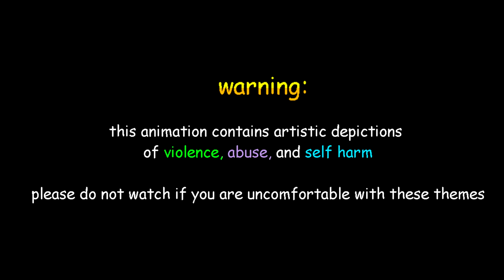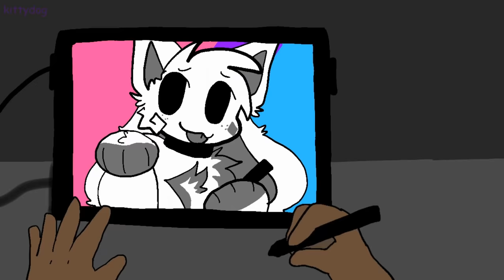kittydog - COPE!!! ( animation / vent song )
hi hihihi its been 9439854 years since ive made a full animation of a song i made and produced without others ;)))))))) im literallty gonna go bonkeers bc  of how proud of this i am i spent like 5 days working on this including work on the song and im jsut. So happy its done

this song and video have a lot of meaning to me its partly a vent and also has a bit of character story type stuff to it using mostly my vent oc's / color symbolism stuff

fps: 6, 12, and 24

Man i am waay too lazy to list all the characters but the main orange starry eyed thing is named sweepr, the blue dragon is blue wafflecopter, and the green kittydog is rage

programs used: adobe animate, procreate, flipaclip, sony vegas, fl studio